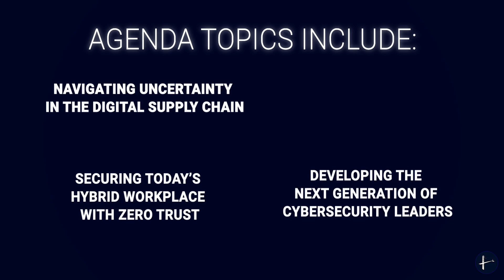Transformational CISO | Welcome Back to In-Person Networking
Cybersecurity Innovation Starts Here
Digital Transformation is an ongoing journey for today’s C-Suite leaders, and our best advice is to not trek it alone. Our Transformational CISO Assembly is set to be a groundbreaking opportunity for leaders to virtually connect on the current trends & challenges the industry is facing.

This isn’t like any conference or summit you’ve been to before.
Cybersecurity executives are facing a variety of fresh challenges, and the problem is that most events don’t have the high-level research and insights that C-Suite leaders are looking for. Our programs offer world-class networking opportunities with leading cybersecurity decision-makers to discuss the hottest topics within the industry, including decentralizing identity standards, navigating the newest privacy laws, creating a roadmap for managing vulnerabilities, and building an effective incident response plan.

Our Assembly agendas are data-driven and curated from our industry-expert Advisory Board, a group of trailblazers with a proven record of digitally transforming organizations from the ground up, and the leaders that attend our events. They have either been personally invited to join or have an approved application to be a part of the Assembly. This ensures that our events remain high-level and relevant to the C-Suite, and makes peer-to-peer learning one of the most valuable takeaways from the experience. Our mission is to provide the C-Suite with the knowledge and connections they need to digitally transform their organizations.

Speakers & Featured Attendees
Ira Winkler
KEYNOTE
IRA WINKLER
Walmart
Author

James Kastle
JAMES KASTLE
ConAgra Brands
Chief Information Security Officer (CISO)

Michael Noble
MICHAEL NOBLE
Alcoa
CISO

Rob Hornbuckle
ROB HORNBUCKLE
Allegiant Air
CISO

Dustin Wilcox
DUSTIN WILCOX
Anthem
VP & CISO

Tomasz Ostwald
TOMASZ OSTWALD
Humana
BISO for AI | IoMT and Innovation

Jim O’Connell
JIM O’CONNELL
Old Dominion Freight Line
CISO

Curtis Glenn
CURTIS GLENN
Sonic Automotive
CISO

The Millennium Alliance